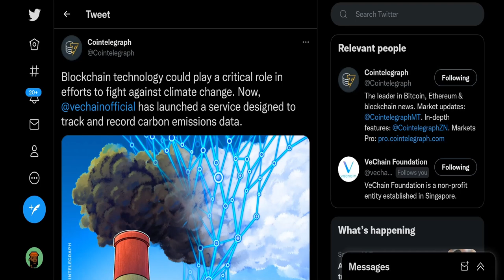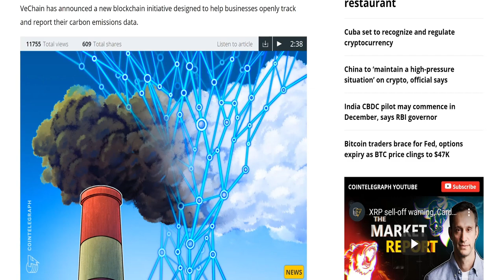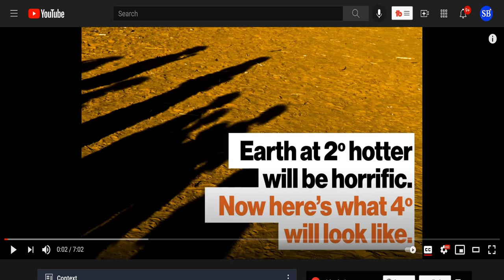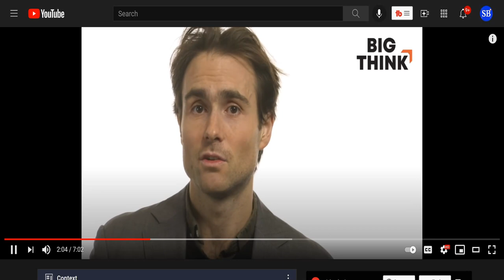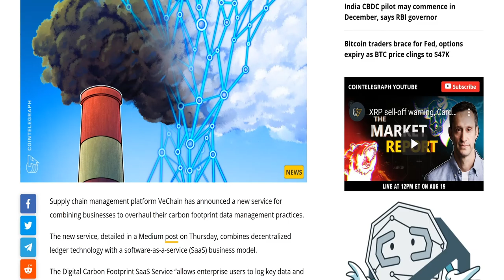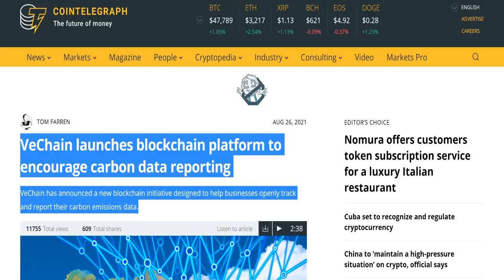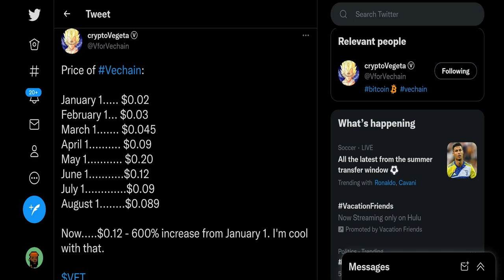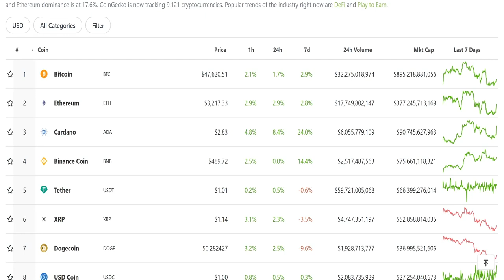VeChain LEADING In Enterprise Climate Data Solutions! Is climate Change Important? Can VET Help?